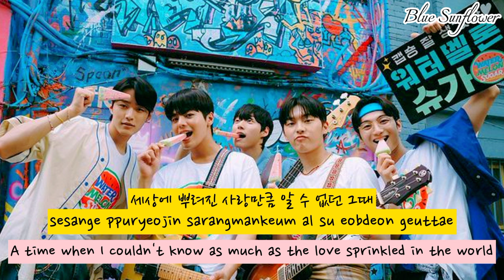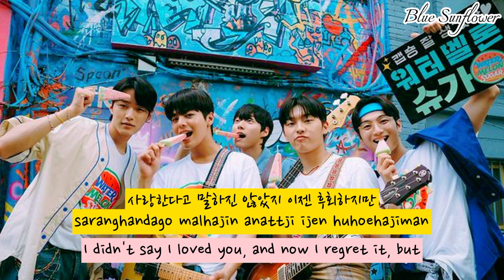As much as the love scattered in the world | Twinkling Watermelon - Band Cover Han/Rom/Eng Lyrics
*Insert manager-nim, Oh Ma-joo in the photo. You've worked hard, too.*

Omg, I really like this band. Can they just make this band for real, and not just fiction? They really need to bring back this kind of vibe. It's nostalgic and at the same time, full of energy and very entertaining. Every cover songs are well chosen and suit the band's style very well. I really, really enjoyed all the cover songs and especially during the school festival, I feel like I want to be there, cheering for them. Seriously, they need their own fandom for sure. I am ready to be one of their fans. Anyway, this song was originally by Lee Seung-hwan (이승환) and it was released in 1991 (correct me if I'm wrong). The original version is also very good. If you want to hear it, just type 'As much as the love scattered in the world' (the English title is quite long) or '세상에 뿌려진 사랑만큼'. I hope you guys can enjoy this song as much as I do :)